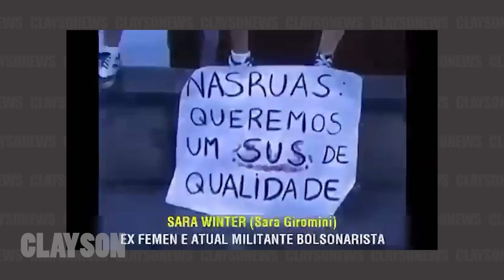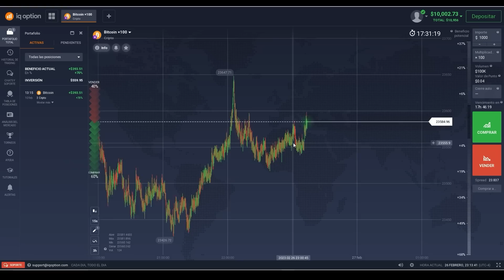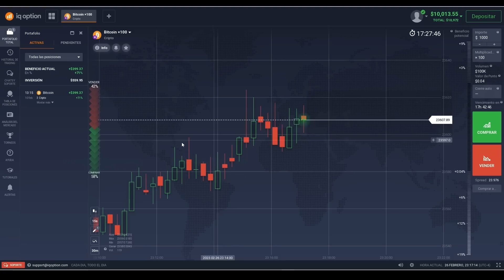AGORA ACABOU O MUNDO DE VEZ para CARLA ZAMBELLI! 😲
O investimento é arriscado, por favor, estude antes de investir.

Colabore para manter nosso canal:
- PicPay: @claysonfeliz

X-X-X-X-X-X-X-X-X-X-X-X-X-X-X-X-X-X-X-X-X-X-X-X-X-X-X-X-X-X-X-X-X

IMPORTANTE
Converse conosco!